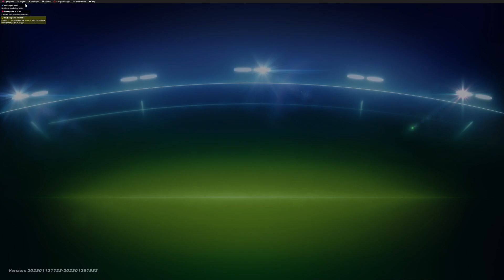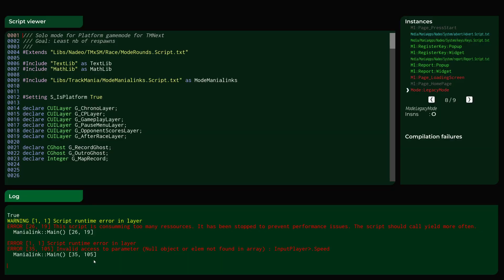TM2020 Platform Titlepack Prototype // Testers And Mappers Needed!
Hey guys!
It is finally a time to present you my latest creation - a platform titlepack for TM2020!
A Platform gamemode has been re-created in TM2020. But that's the only 20% of the project! We (together with YOU) are going to make a titlepack which has custom menu, custom user-made campaign and the custom Platform mode(s).